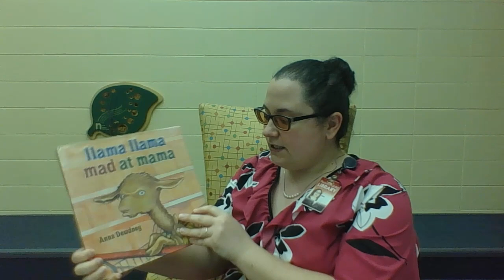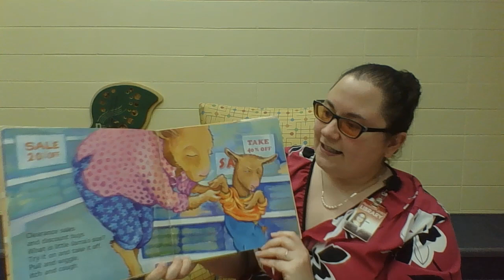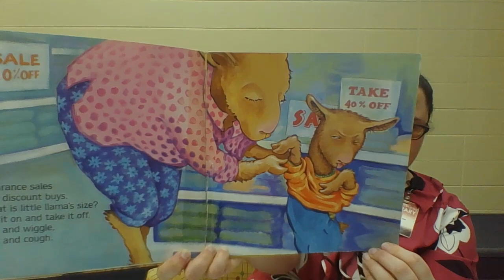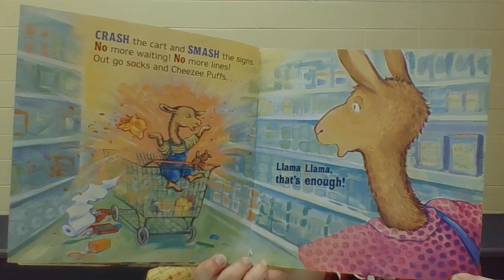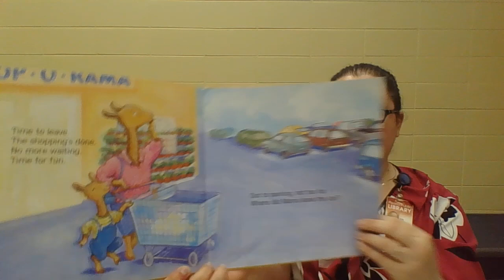Miss Elise Presents Toddler Tales, Episode 5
Miss Elise reads Llama Llama Mad at Mama by Anna Dewdney published by Penguin in 2007